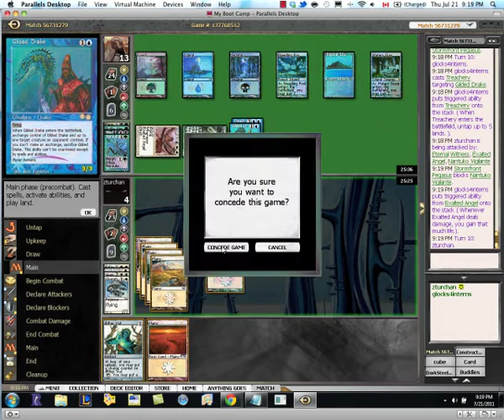Cube Draft 4 - Round 1 Game 1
Zak from power9pro.com battles his way through another cube draft, with such stars as Tim Pskowski (Recent SCG Open winner) and AJ Kerrigan (Writer for SCG and one of the best young players in magic).